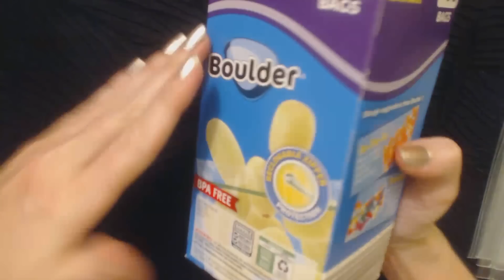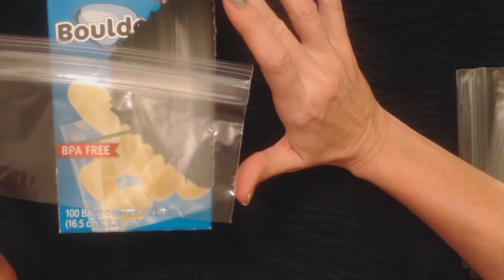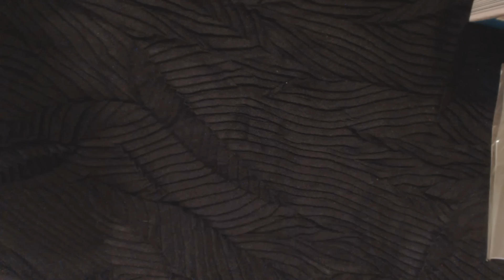ASMR Whisper ~ Jewelry/Earring w/Plastic Bags + House Ramble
Let's bag up some pairs of my earrings for the move into my new house!  I'm closing TOMORROW!  Woo hoo!  :)